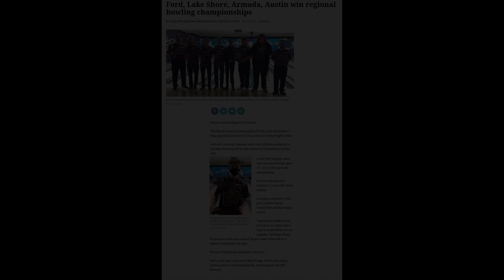2021 Henry Ford II Bowling Club